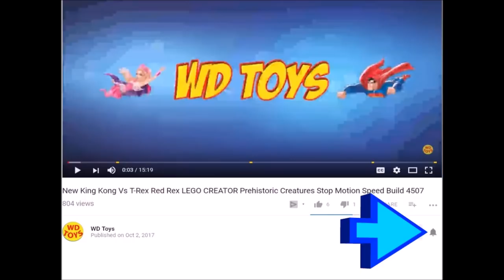New Jurassic World Custom Paint T-Rex Vs Trex Battle /Jurassic park Mobile Command Unboxing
WD Toys presents what happens when Dr Alan Grant Takes the Baby T-Rex from Its nest? Mommy and Daddy T-Rex destroy the Jurassic Park Mobile Command RV to get their baby Back. Watch me unbox this custom Paint T-Rex From Jurassic World. Learn Dinosaur Names family fun Family Channel for Youtube kids.